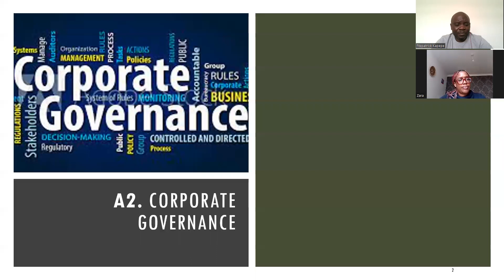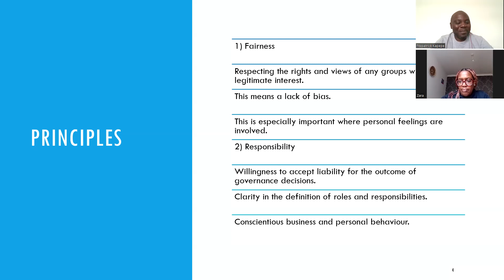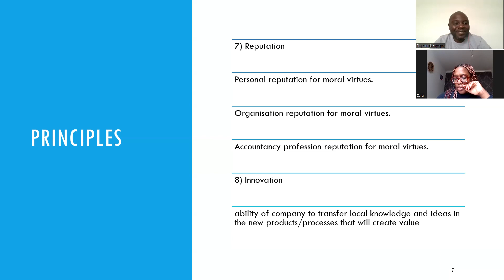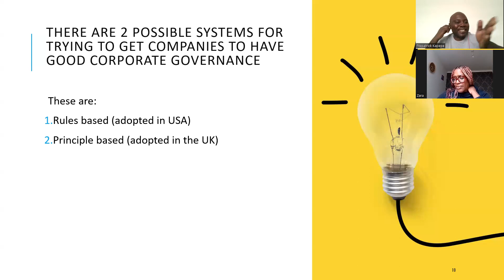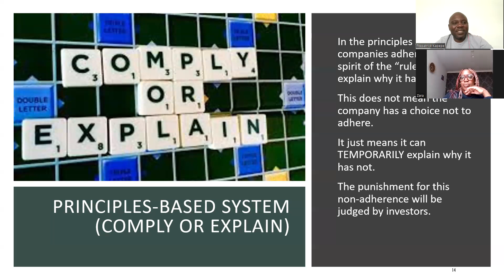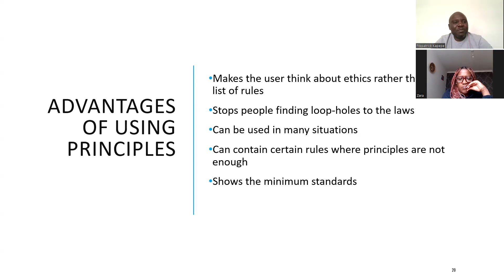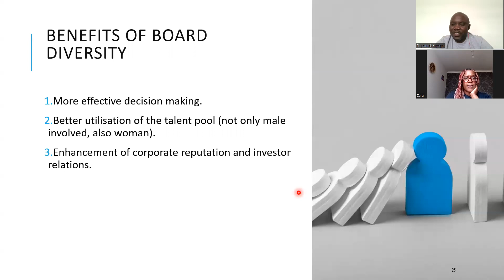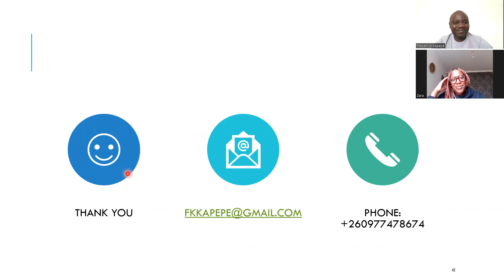Regulatory Environment Of Financial Reporting 2| 9th April 2023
Corporate Governance